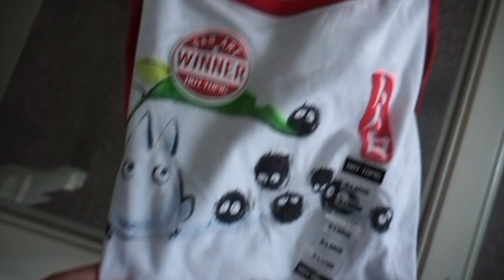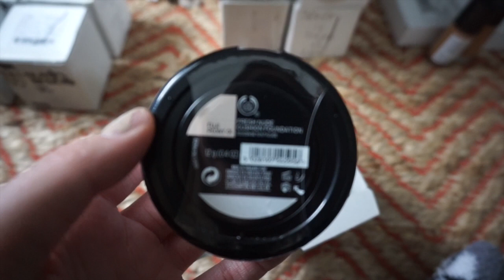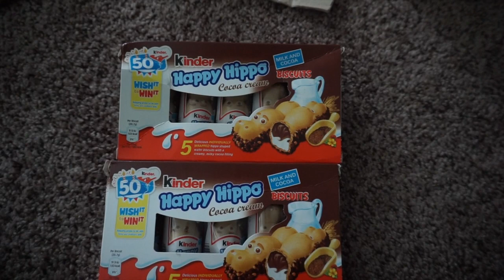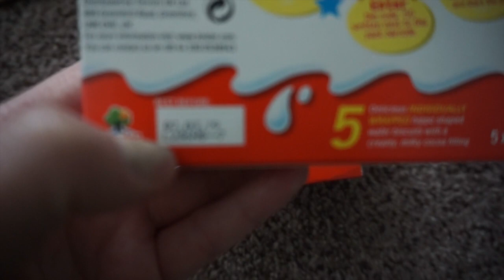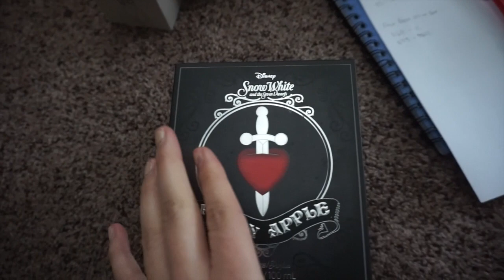Dumpster Diving Makeup Haul | $1000's worth of makeup!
I feel like quite a lucky duck! This is about $1300 worth of makeup from The Body Shop found IN THE DUMPSTER! It is such high quality!

SPECIAL ANNOUNCEMENT: In this video I mentioned I have been pet-sitting/walking in my community by using the app Rover. It's FREE and EASY to make a profile and get jobs. Extra cash + not a lot of extra work= YES PLEASE! Use my special link for $20!

Also, in this video is another couple hundred dollars worth of T-Shirt's and other miscellaneous items.